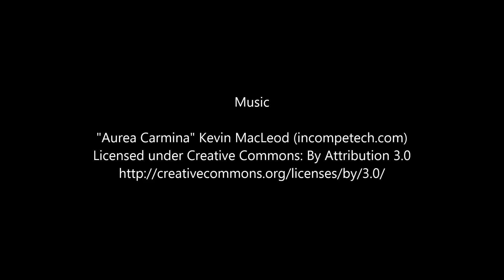Interactive Games-Rock Wall-364